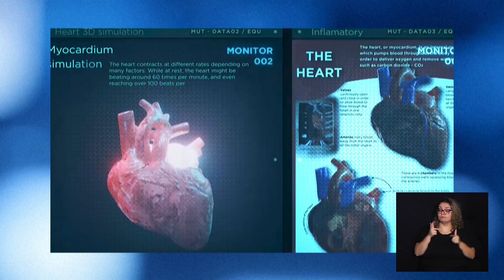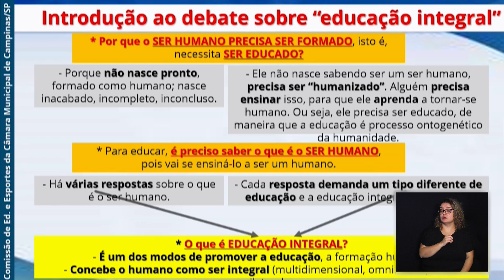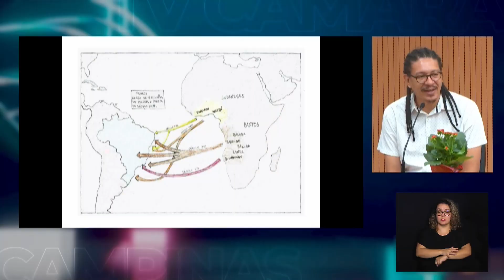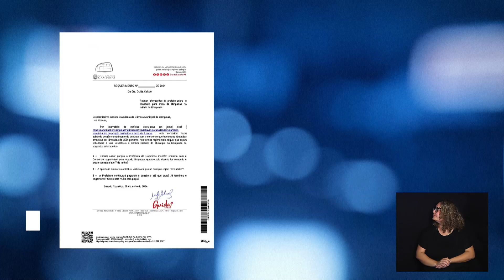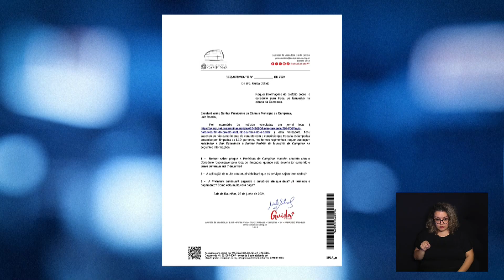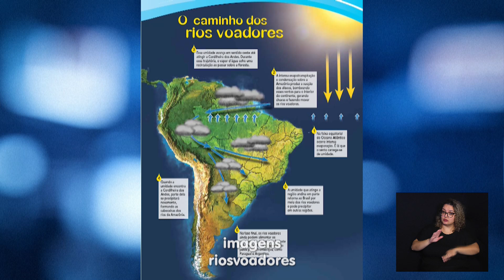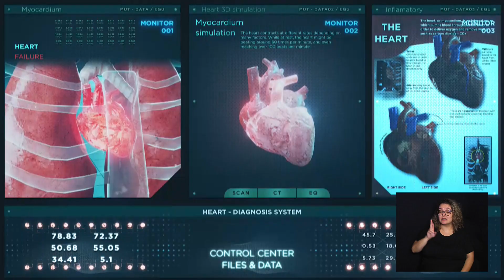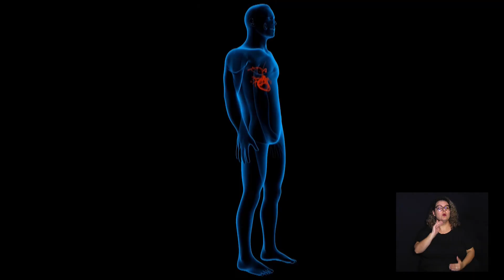CÂMARA NOTÍCIA 11-07-2024